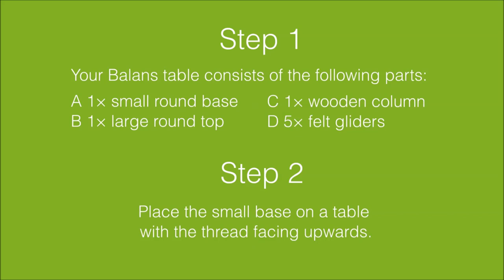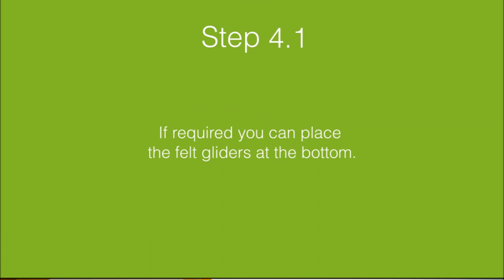Your Guide to Assembling the Artifort Balans side table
Congratulations on your Artifort Balans Table! This video shows the assembling instruction. In just four steps, your Balans table is ready for use.